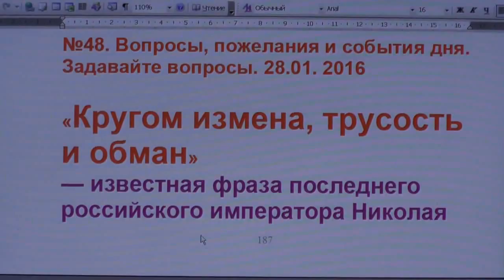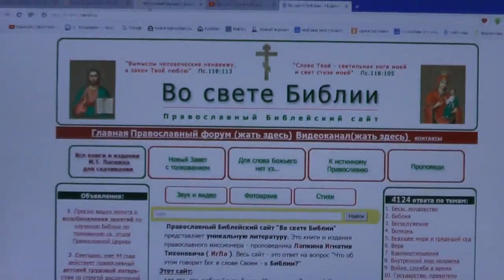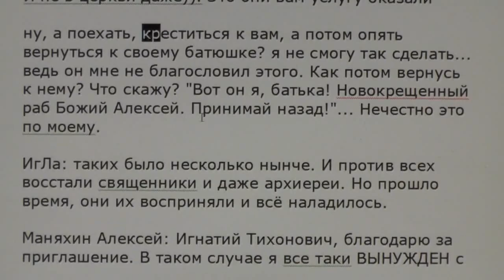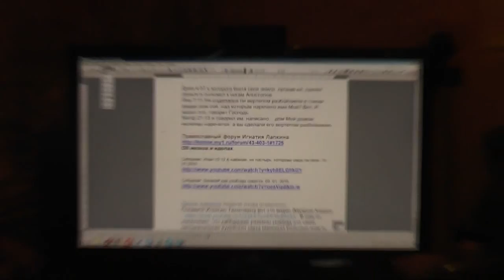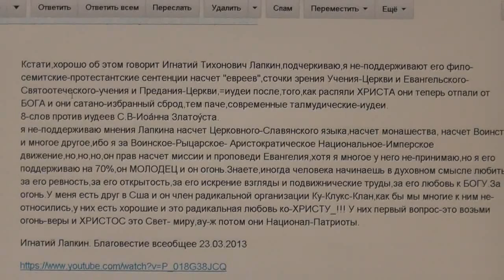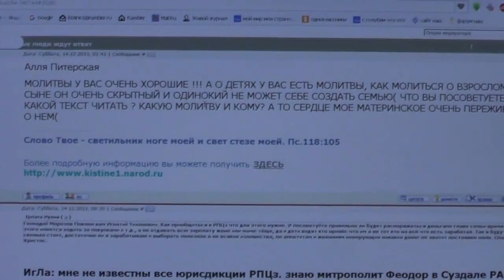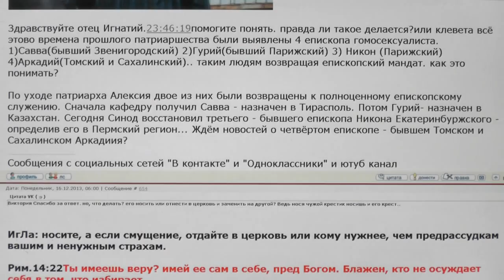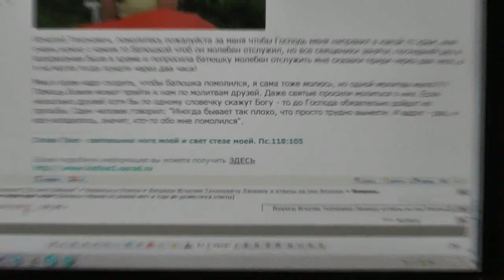№48. Вопросы, пожелания и события дня. Задавайте вопросы. 28.01. 2016